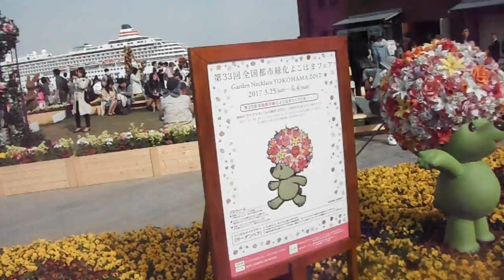DSCF2721赤レンガ倉庫20160416フラワーガーデン 昼間